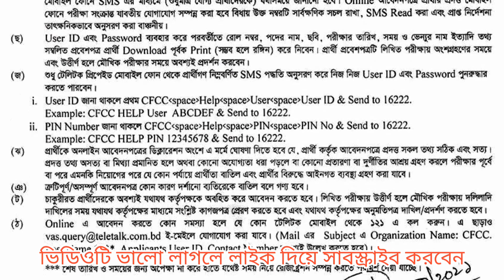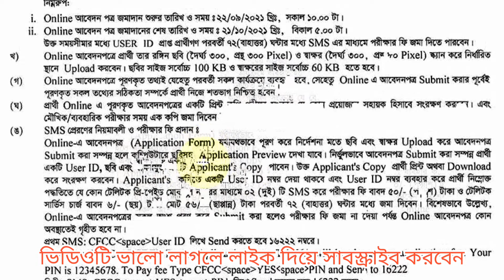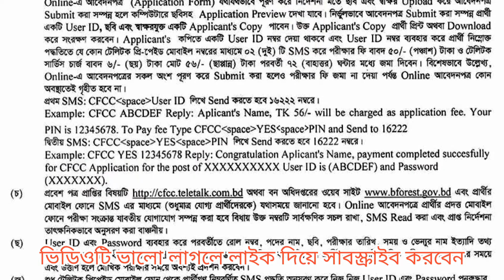বন অধিদপ্তরে নতুন নিয়োগ বিজ্ঞপ্তি প্রকাশ ২০২১ I Forest Department New Job Circular 2021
বন অধিদপ্তর হল বাংলাদেশ সরকারের পরিবেশ, বন ও জলবায়ু পরিবর্তন মন্ত্রণালয়ের সংযুক্ত একটি অধিদপ্তর। এটি প্রাকৃতিক বন ও বন্যপ্রাণী সংরক্ষণ, উন্নয়ন এবং কৃত্রিম বনায়ন নিয়ে কাজ করে। ... অধিদপ্তরের প্রধানের পদবী হল প্রধান বন সংরক্ষক এবং বর্তমান প্রধান বন সংরক্ষক হলেন মোহাম্মদ শফিউল আলম চৌধুরী।

Best Camera
Best I Phone
Best Watch
Best HP Computer

পরিবেশ বন ও জলবায়ু পরিবর্তন মন্ত্রণালয় নিয়োগ বিজ্ঞপ্তি ২০২১

পরিবেশ বন ও জলবায়ু পরিবর্তন মন্ত্রণালয় নিয়োগ বিজ্ঞপ্তি

বন অধিদপ্তর নিয়োগ বিজ্ঞপ্তি ২০২১

বন অধিদপ্তর নিয়োগ বিজ্ঞপ্তি 2021

বন অধিদপ্তর নিয়োগ

bangladesh forest department job circular 2021

bangladesh forest department job circular

forest department job circular 2021

বন ও পরিবেশ মন্ত্রণালয় নিয়োগ বিজ্ঞপ্তি ২০২১

বন ও জলবায়ু পরিবর্তন মন্ত্রনালয় নিয়োগ বিজ্ঞপ্তি ২০২১

forest department new job circular 2021

forest department recruitment 2021,forest department jobs 2021

বন অধিদপ্তর নিয়োগ 2021

বন বিভাগ নতুন নিয়োগ বিজ্ঞপ্তি ২০২১

cfcc teletalk com bd

বন ও পরিবেশ মন্ত্রণালয় নিয়োগ ২০২১

পরিবেশ বন ও জলবায়ু পরিবর্তন মন্ত্রণালয় নিয়োগ

বন অধিদপ্তর আবেদন ফরম